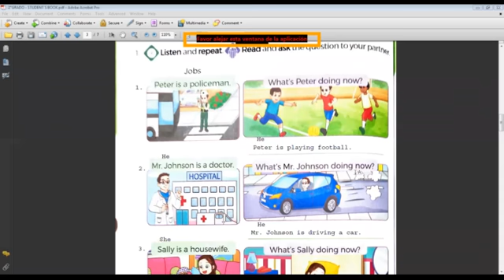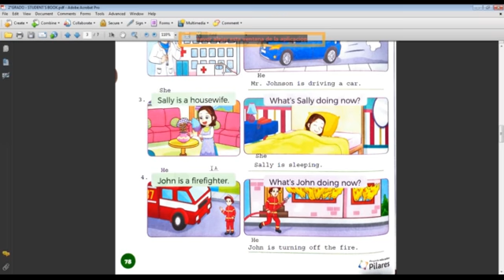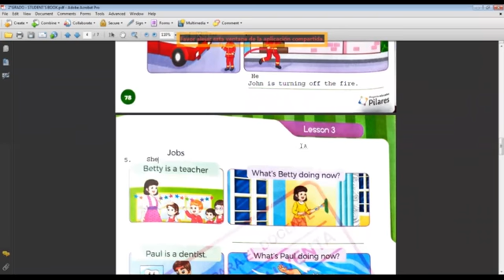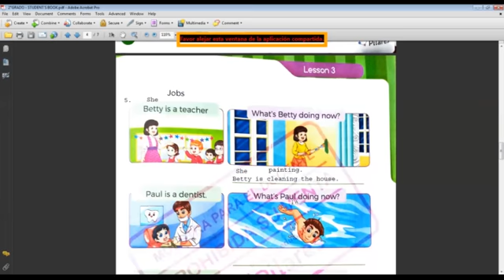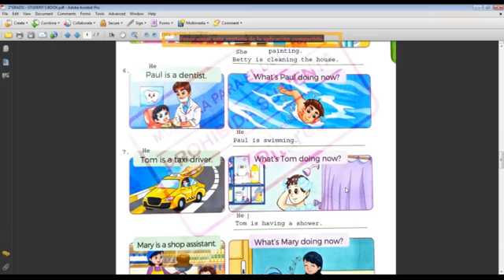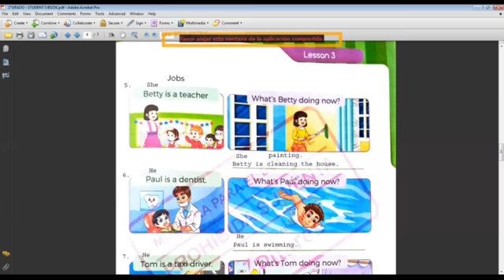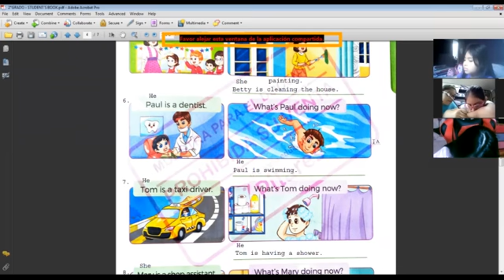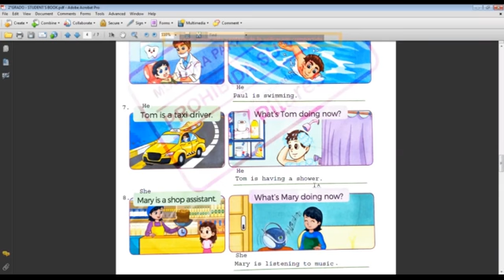2° Grado "A-B" - Student´s book: review - VanguardSchools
2° Grado "A-B" - Student´s book: review - VanguardSchools